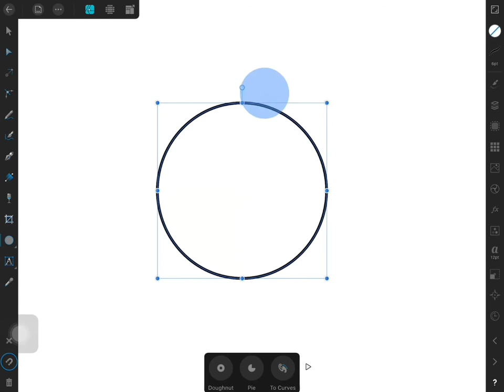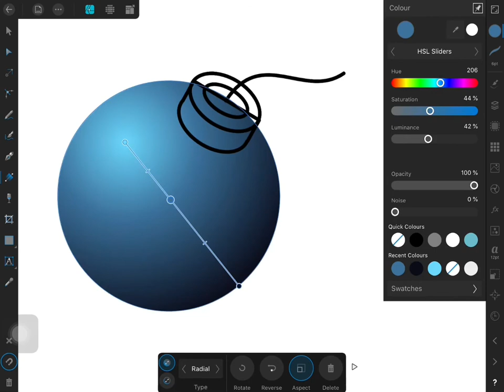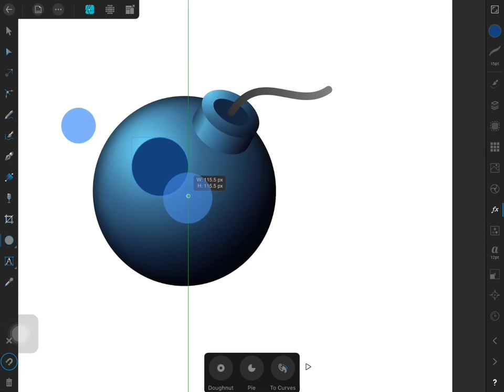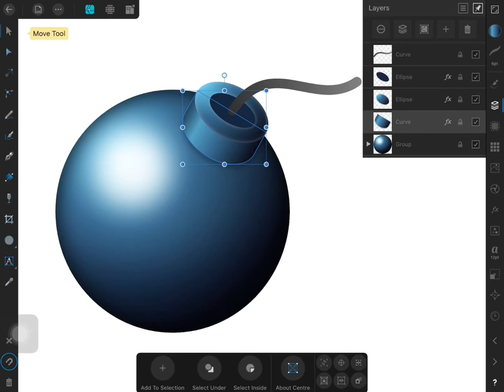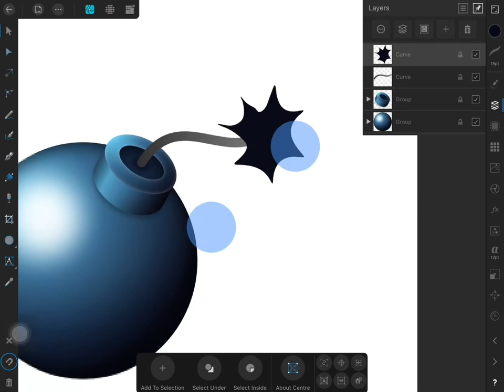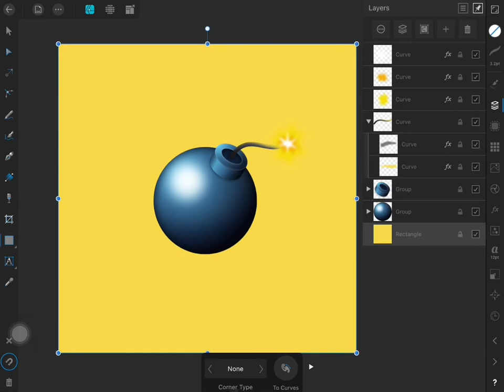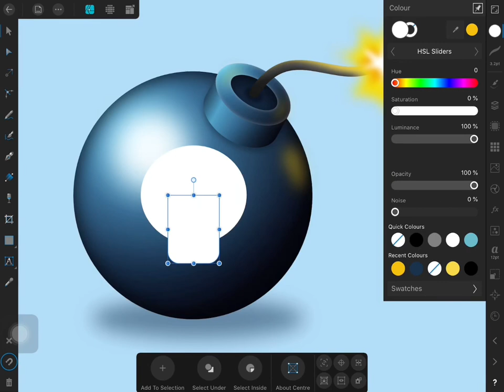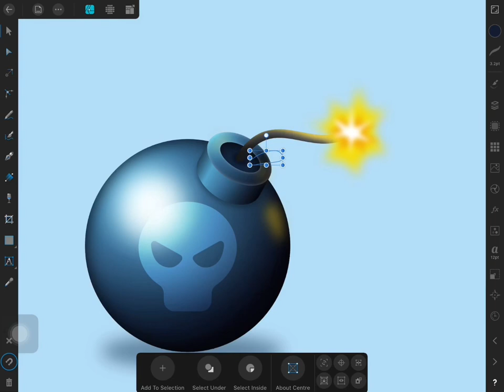Drawing a Bomb Game Assets Icon Vector Illustration use Affinity Designer on iPad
How to draw vector bomb game assets icon illustration use basic shape only with Affinity Designer on iPad

Tool :
Ipad 6th gen 2018
Affinity Designer
inShot